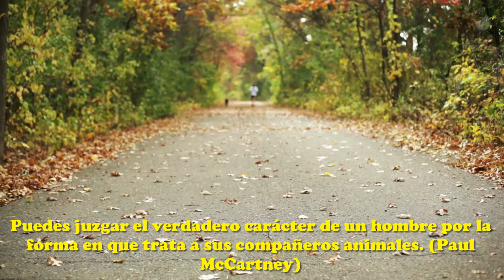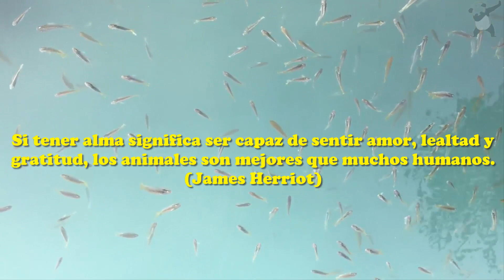LAS MEJORES FRASES DE ANIMALES (REFLEXIÓN)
Hay muchas reflexiones sobre nuestros compañeros de vida en el planeta tierra.
En este vídeo te mostraré las mejores frases de animales con una profunda reflexión, espero que les guste^^.

💸 Si quieres apoyar mis videos, ordenador, camaras, silla, micrófono,y ayuda para mis videos♥: